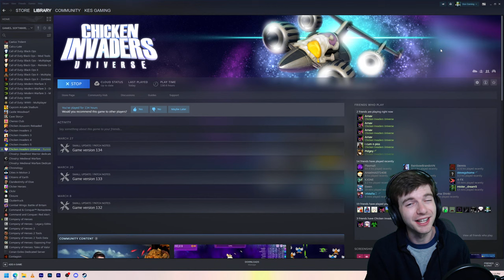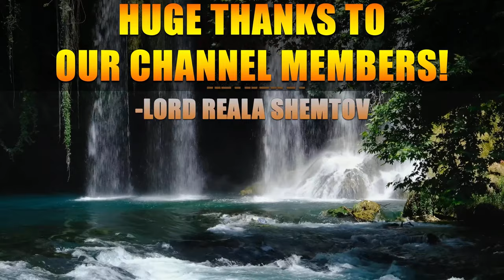Frying Some Birds! Chicken Invaders Universe - A Rise to the Top Series! Live Walkthrough Part 24